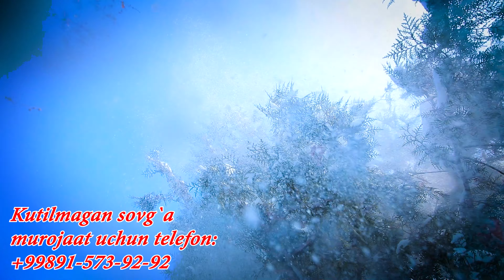QOR 2023. QIZIRIQ TUMANIDA ANOMAL SOVUQDA QOR 2023. #2023